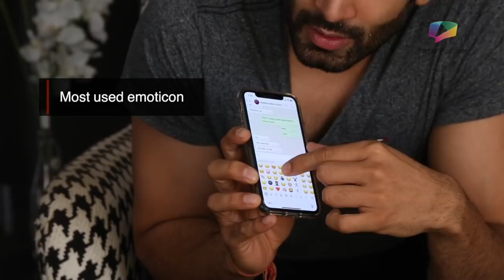What's On My Phone With Namik Paul | Exclusive | Phone Secrets Revealed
Namik Paul who was last seen in Ek Deewana Tha was recently roped in by India Forums and here we had a fun filled 'What's On My Phone' segment with him.

Namik Paul who was last seen in Ek Deewana Tha was recently roped in by india forums and here we had a fun filled segment what's on my phone with him so without any further a due let's get started...